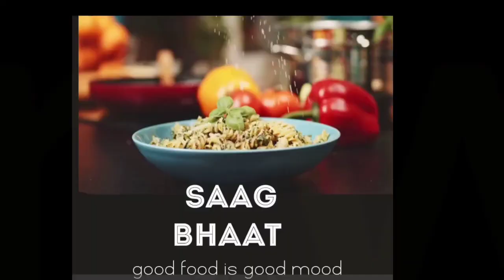Village style fish curry | Fish cutting skill | Fish Curry Recipe 2022 | Fish kaise banaye in hindi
dosto is video me hum aapko bataynege ki how to cook in chulha, village style fish cutting, fish curry recipe, fish fry,masala fish curry,rohu fish curry,katla fish curry machhli ki sabji,curry kaise banate hai in hindi 2022

स्वागत है हमारे चैनल में एक बेहतर स्वास्थ्य के लिए बेहतर भोजन की आवश्यकता होती है |

 आधुनिकता के दौर में हम पुराने पारम्परिक संतुलित पौष्टिक भोजन को छोड़कर केवल और केवल  स्वाद के लिए जंक फूड और अनेक प्रकार के unhealthy भोजन कर रहे है जिसका  result अनेको बीमारी के  रूप मे दिख रहा है।
Saag Bhaat पारम्परिक, healthy और स्वादिष्ट भोजन की नई रेसिपी आप तक पहुँचाने का प्रयास कर रहा है ।

🙏 नई पहल में आप सब का प्यार और सपोर्ट की जरूरत है🙏

Topic coverd :-
Fish curry in chulha
how to cook fish in chulha
how to cook in chulha
Village style fish fry
Village cooking fish curry
Small fish curry
Rohu fish recrry
Katla fish curry
Masala fish curry
Fish recipe in hindi
Chilli fish  recipe
Masala fish recipe
Fish fry
Fish fry recipe
Fish cutting
How to cook fish
How to cook fish curry
How to cook fish egg
How to cook fish in oven
Fish kaise banate hai
Fish kaise pakadte hai
Fish kaise banaye hindi
Fish kaise banti hai
Fish kaise fry karte hai
Fish kaise pakadte
Fish kaise banayi jati hai
Fish kaise banaya jata hai
Easy fish recipe
Tasty fish curry recipe
India fish curry recipe
Fish recipe for dinner
How to make fish curry recipe
Spicy fish curry recipe
Fish curry by spice eats
Quick fish curry
Fish cutting
Live fish cutting
Cutting fish
Fish cutting techniques
Amazing fish cutting skills